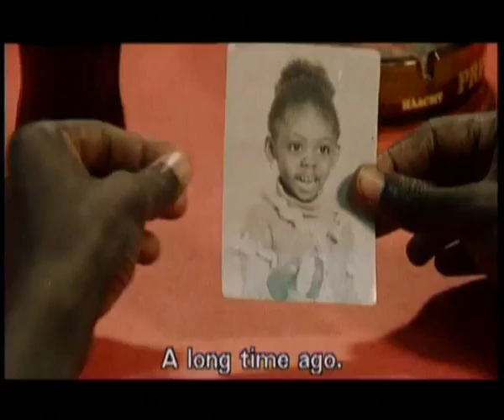Pieces D'Identites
An ageing Zairan king, Mani Kongo decides to visit Belgium in search of his daughter, from whom he has not heard since he sent her to study medicine many years ago.